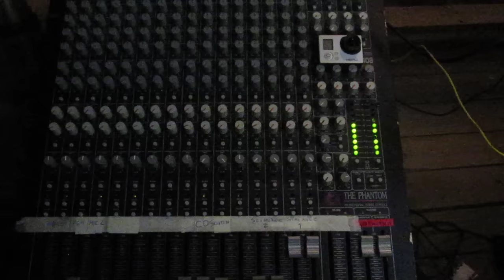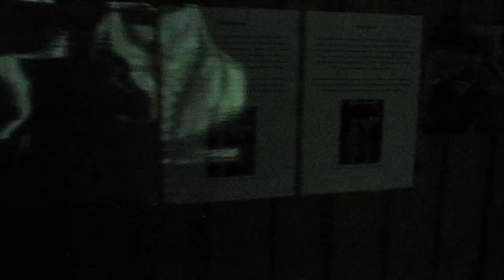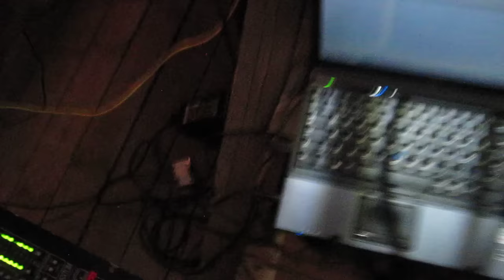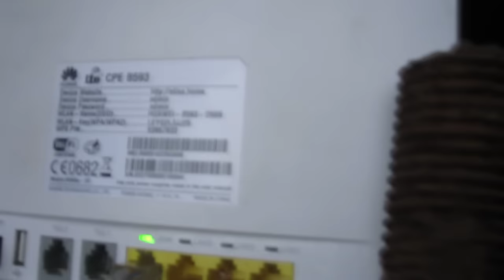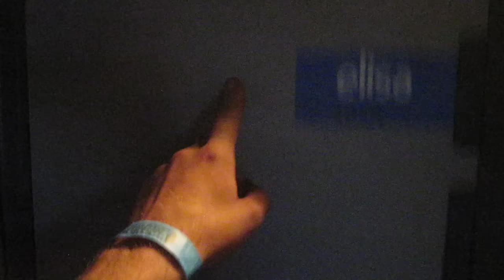Täältä tuli Outokummun lähetys